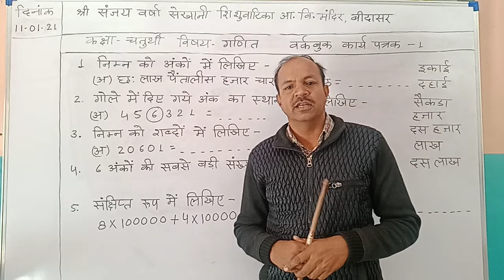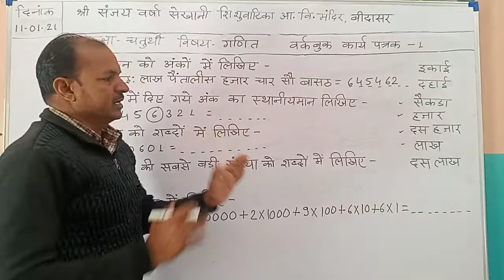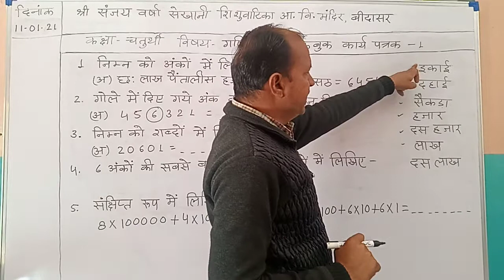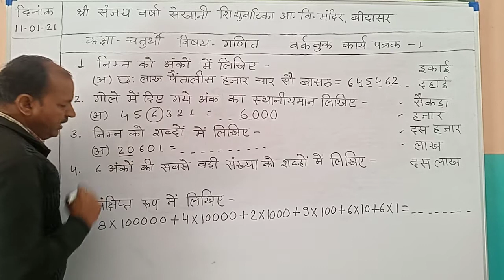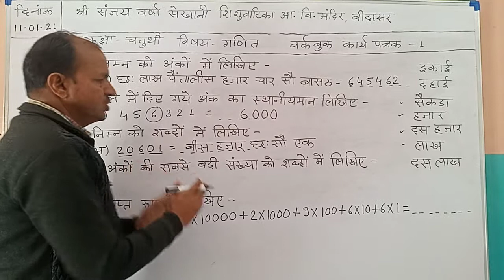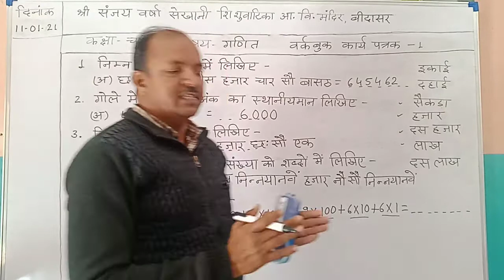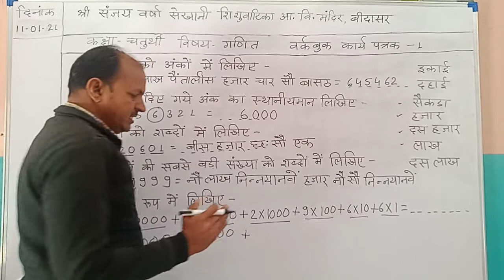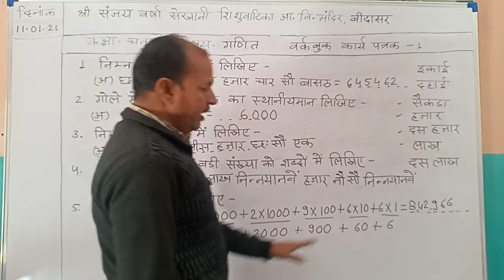Class four Sub-Math Work Book Karypatrak- 1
Shankar dan Charan